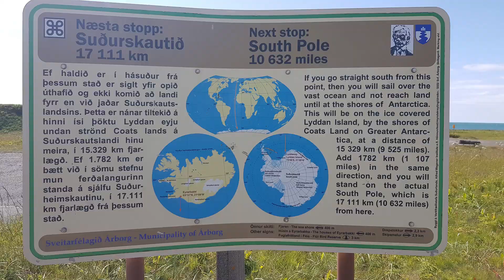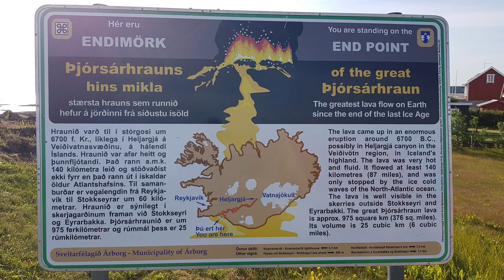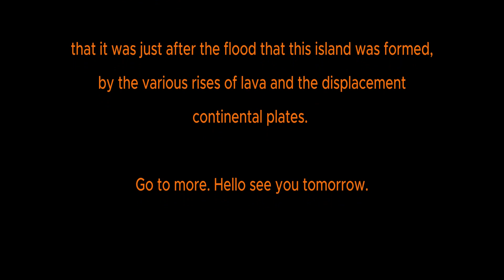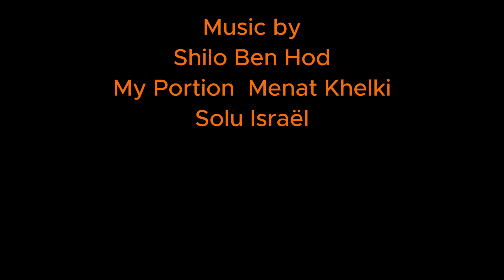Iceland by bike 2023 day 5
Quiet day, not too many kilometers, 23.5, sun no wind everything to stroll peacefully and enjoy the calm.